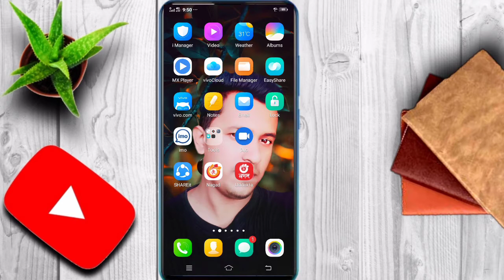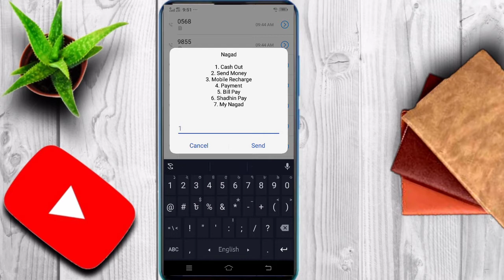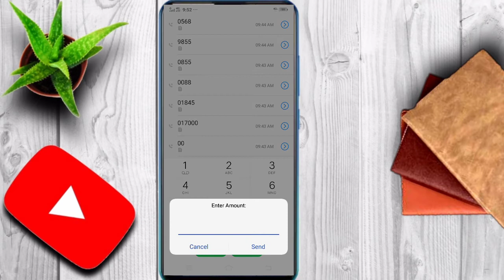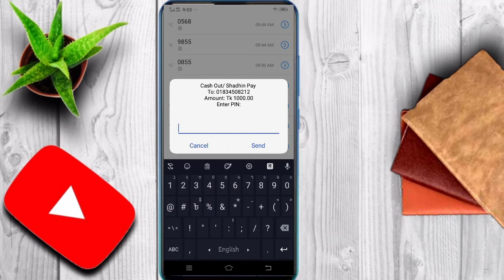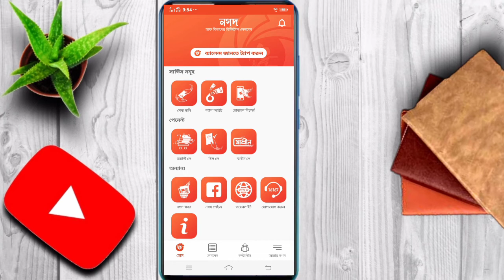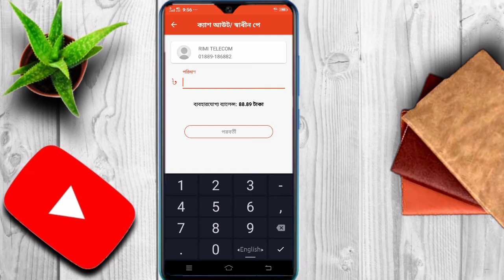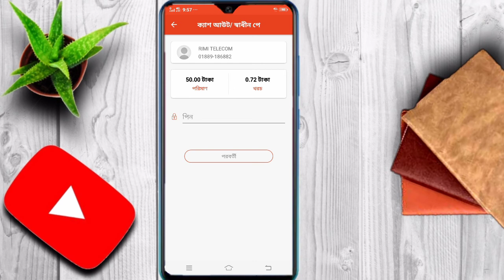নগদে কিভাবে টাকা বের করবেন দেখুন | নগদে ক্যাশ আউট করার পদ্ধতি | Cash out process of Nagad